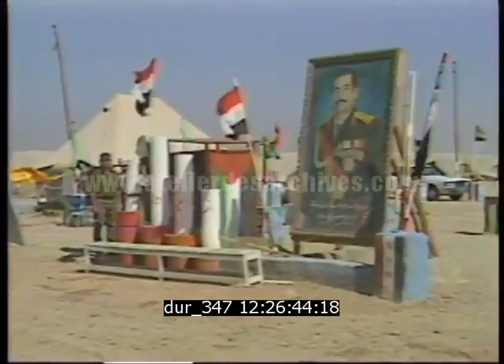Irak, pays en guerre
Description : L'Irak est en guerre contre l'Iran depuis 1980. Quatre ans après, la guerre continue de concentrer les efforts du pays.

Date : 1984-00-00